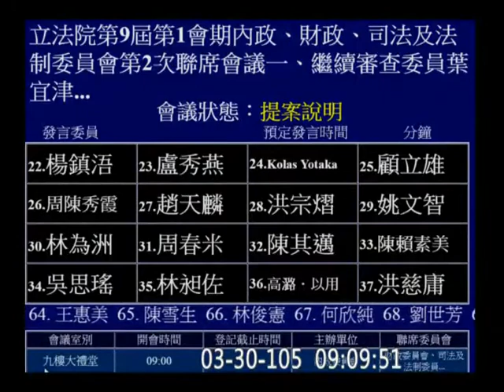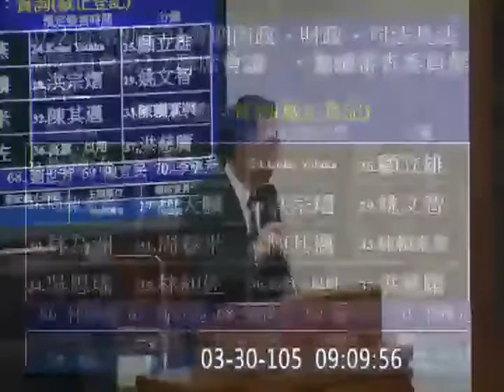20160330 不當黨產處理條例 02 【立法院演哪齣？】